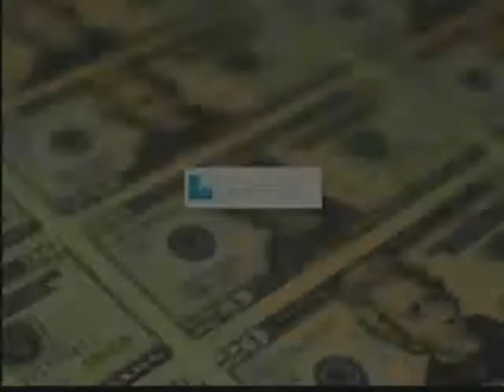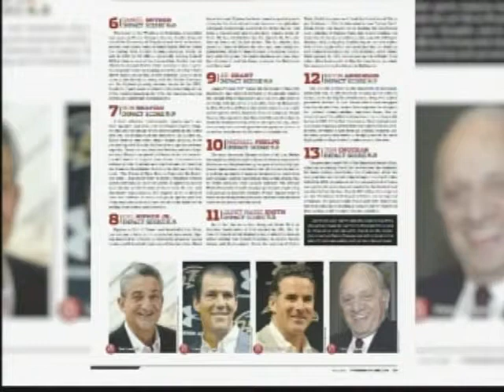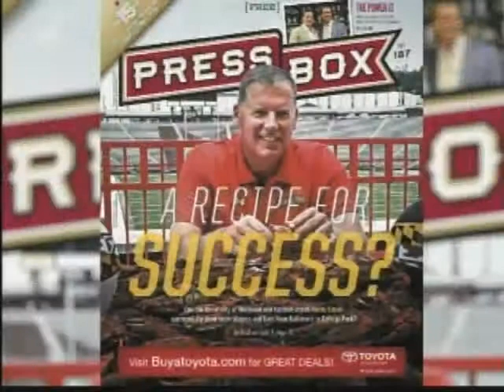Inside PressBox July 21, 2013: Marty Conway, Terry Hasseltine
Stan "The Fan" Charles and Marty Conway continue their discussion of the top sports power players in the state with Terry Hasseltine, director of the Maryland Office of Sports Marketing.